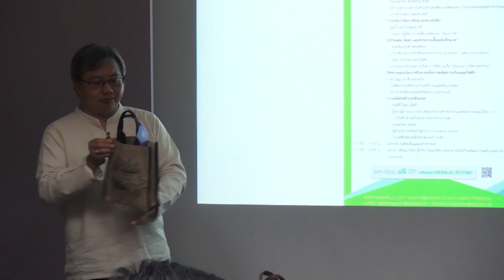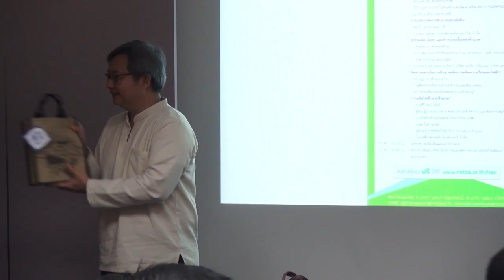อุตสาหกรรมชีวมวลสำหรับการผลิตความร้อนและไฟฟ้า (9/9)